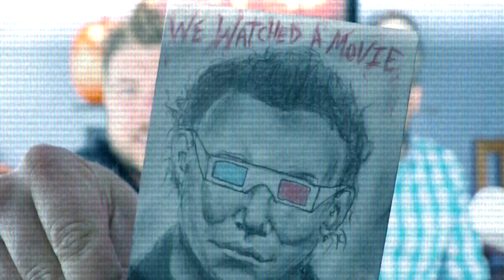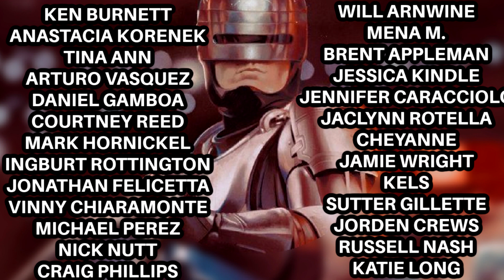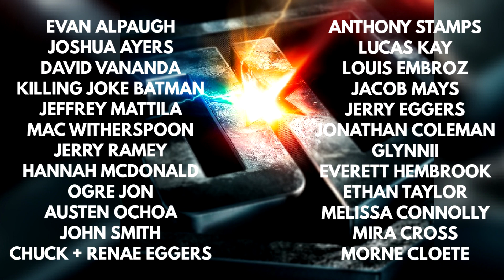The Funniest Moments in HALLOWEEN (1978)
While we all wait for some good Halloween Kills news here's The Funniest Moments in HALLOWEEN 1978. These are our Halloween Movie reactions taken from our movie commentary of John Carpenter's classic Halloween movie.

Also, we realize that this film is a classic horror movie and not very funny at all, these are just the Michael Myers Doctor Loomis Laurie Strode moments that made us laugh the most!